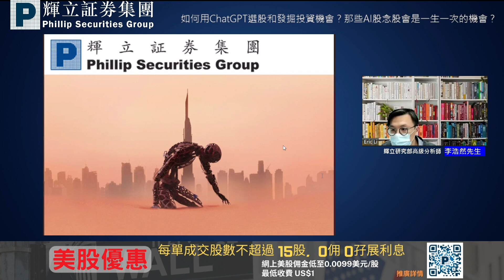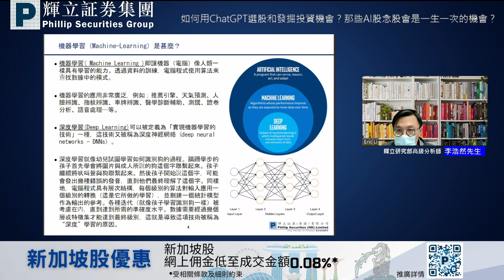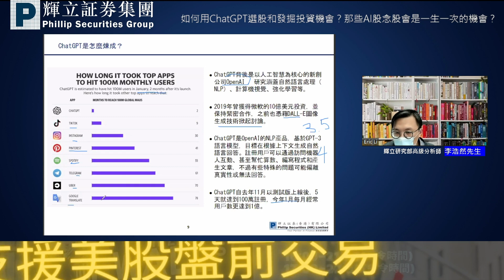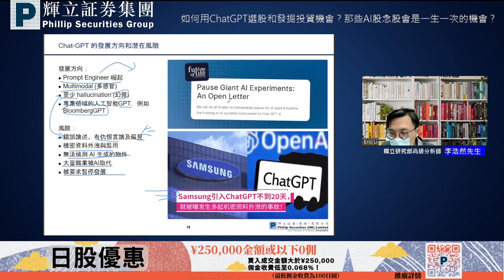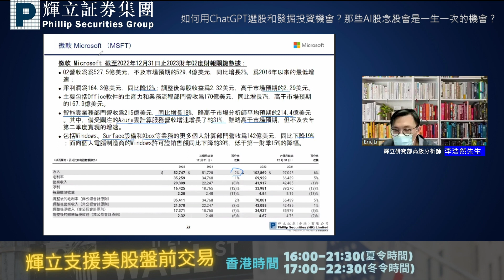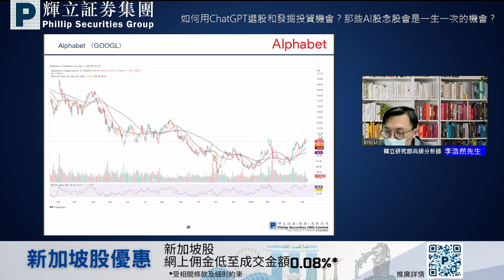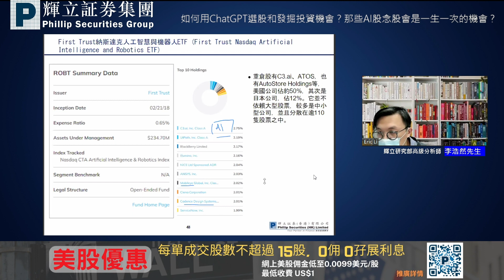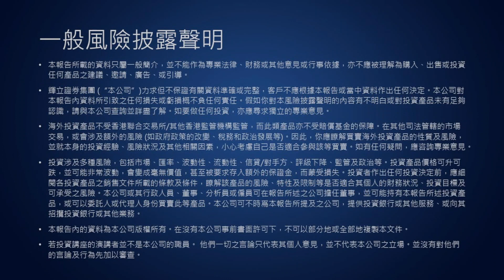如何用ChatGPT選股和發掘投資機會？那些AI股念股會是一生一次的機會？|李浩然|14-04-2023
人工智能時代已經開始，如何用ChatGPT選股和發掘投資機會？那些AI股念股會是一生一次的機會？輝立研究部高級分析師李浩然與你一同探討。

00:00 開場
00:23 人工智能的發展史
08:02 甚麼是機器學習？
14:12 通用人工智能（artificial general intelligence）離我們多遠？
18:32 2023美股、港股AI概念股、ETF有哪些？
21:32 ChatGPT是怎麼煉成？
23:30 ChatGPT的原理
25:42 ChatGPT背後的關鍵技術
28:58 ChatGPT的發展方向和潛在風險
32:54 生成式AI產業與生態圈
35:21 AI概念股：NVIDIA(NVDA)
41:35 AI概念股：微軟Microsoft(MSFT)
46:28 AI概念股：Alphabet(GOOGL)
55:08 AI概念股：甲骨文Oracle(ORCL)
58:54 AI概念股：百度(BIDU)
1:02:44 美股A.I. ETF巡禮
1:06:14 港股A.I. ETF巡禮
1:07:38 A.I.選股
1:08:55 Q&A
1:10:40 如何看阿里巴巴發展人工智能？
1:12:32 商湯能否受惠於人工智能發展？
1:14:57 ChatGPT能帶動什麼其他產業發展？

📍 輝立香港 YouTube：

 / phillipsecg.  .
《風險披露聲明》。